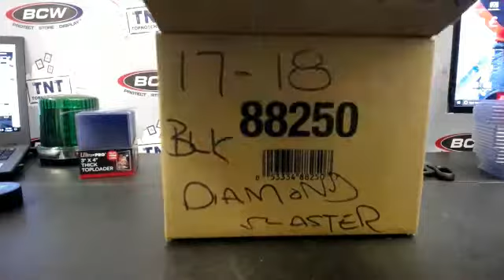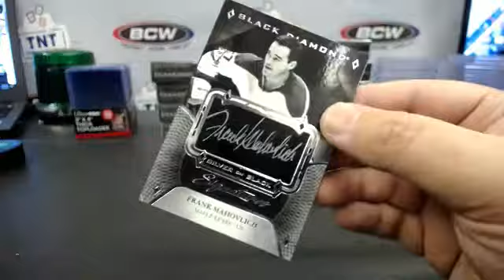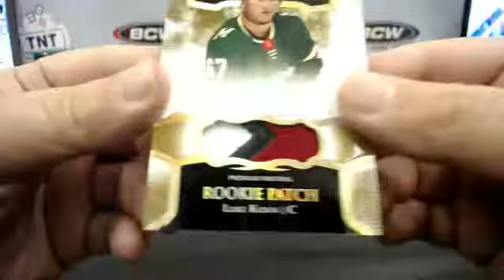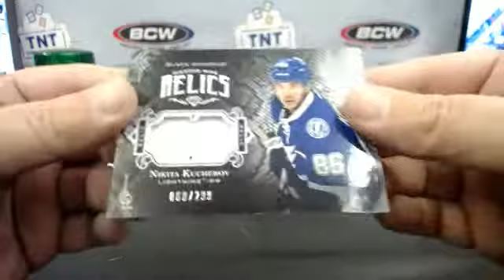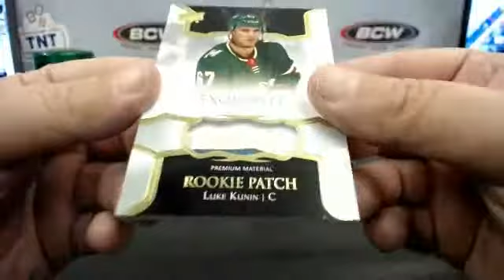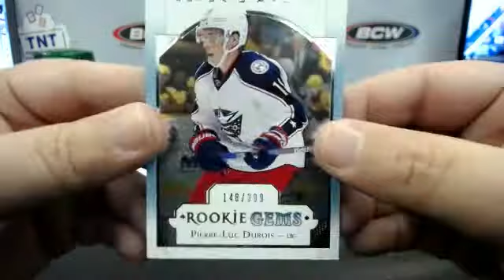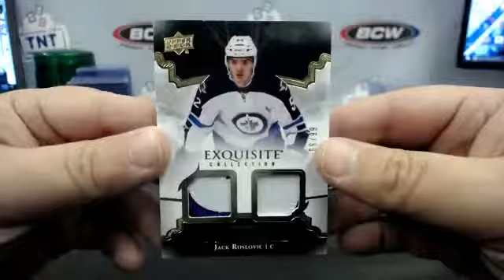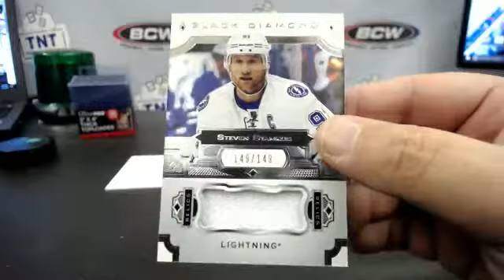17-18 UPPER DECK BLACK DIAMOND HOCKEY 10 BOX MASTER CASE BREAK # 3